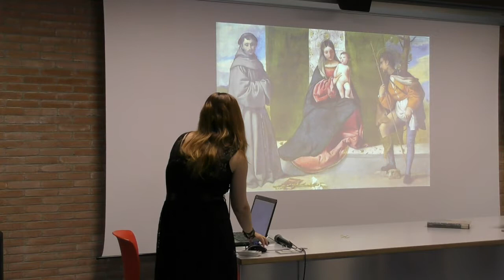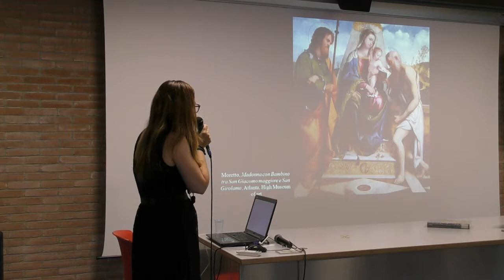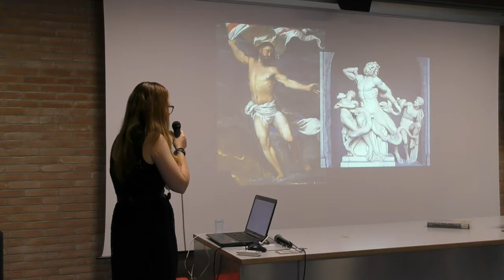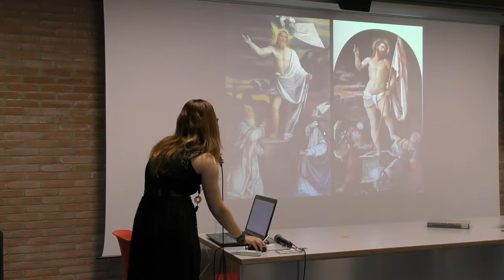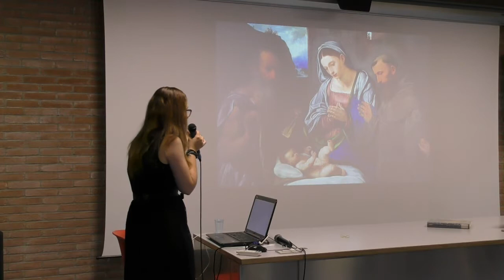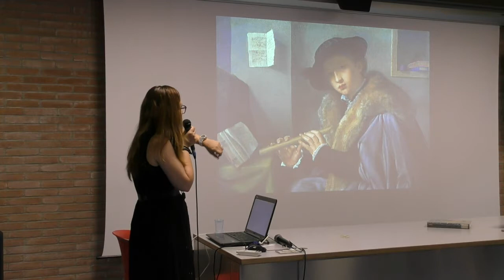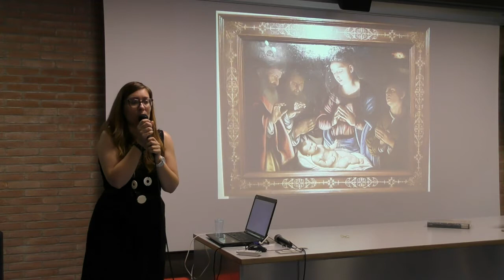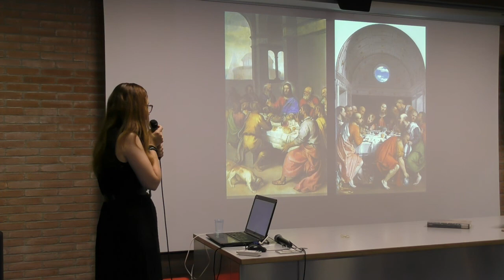Tiziano e la pittura del Cinquecento tra Venezia e Brescia 2/3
Tesori di Brescia: Conversazioni d’arte per portare alla scoperta il patrimonio artistico della città a cura di Teresa Benedetti, storica dell'arte giovedì 21 giugno ore 18.00